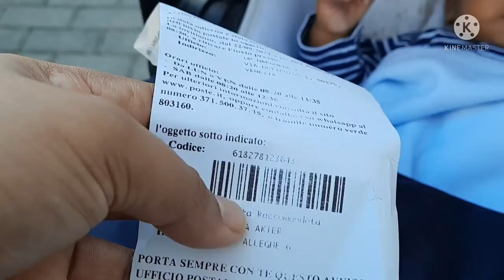তাশমীর নতুন স্কুলে আজকে প্রথম দিন যাচ্ছে আলহামদুলিল্লাহ্ 🤲Bdvlogertinny